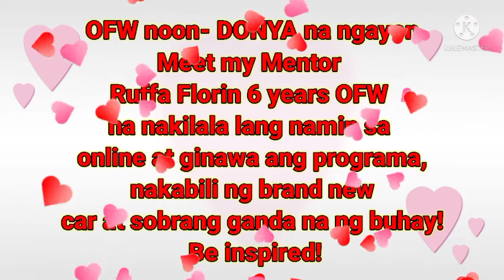BUSINESS UPDATES|| ISANG FORMER OFW SA KUWAIT/NOW ISANG MILYONAYA NA DAHIL SA EC ONLINE BUSINESS❤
ISANG FORMER OFW SA KUWAIT NA GINAWANG EXTRA INCOME ANG EC NOW NG FORGOOD AT FULL TIME ANG COMPANY NGAYON ISANG MILYONARYA NA DAHIL SA EMPOWERED CONSUMERISM COMPANY.